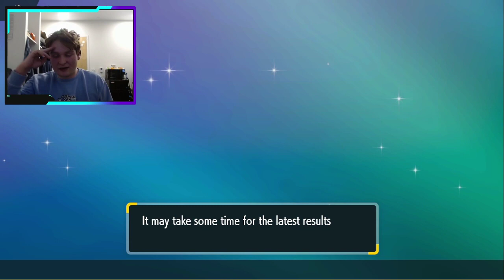The Armarouge Show! | JJDL W2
Be sure to check out all of the JJDL Wifi coaches!